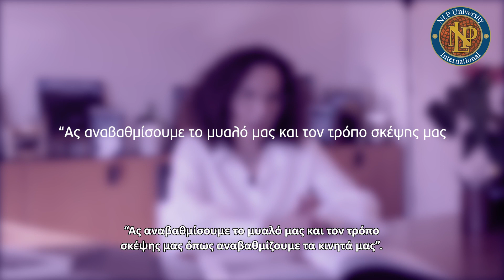Modeling η τεχνική που κάνει τη διαφορά στη διαφορά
Ο τρόπος που παρατηρούμε, καταγράφουμε, χαρτογραφούμε και αποτυπώνουμε τι κάνει κάποιος όταν λειτουργεί με έναν συγκεκριμένο τρόπο (behavior/action) και πώς σκέφτεται (mindset), που τον κάνει μοναδικό.